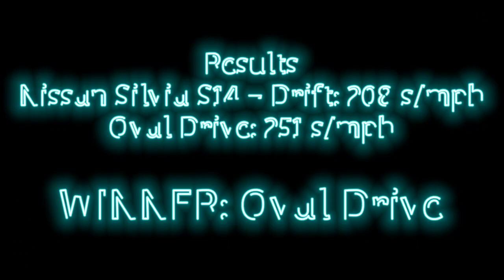Hot Wheels Versus (Speed Run): Nissan Silvia S14 Drift vs Oval Drive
Its the battle between a Drift Machine and a Modernized Stock Car as they race fast to be the winner in today's Versus Race...

To Support My Bestie's Small Business Gift Shop. Click on the Link Below, and Don't forget to Support Small Businesses WORLDWIDE!!!